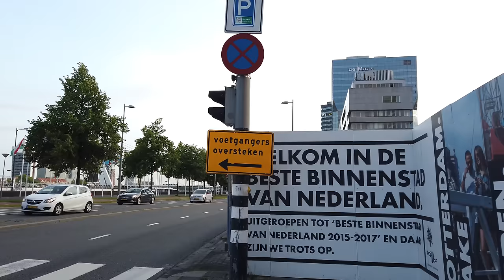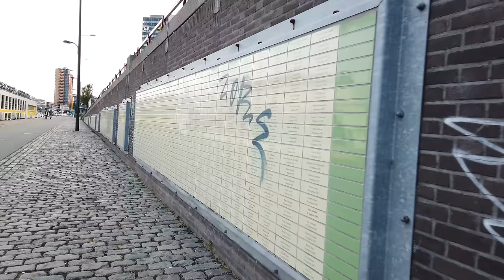Walking in ROTTERDAM / Netherlands 🇳🇱- City Tour - 4K 60fps (UHD)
Rotterdam is the second largest city (after Amsterdam) in the Netherlands. Rotterdam located in the province of South-Holland and known for its port. The port of Rotterdam is Europe's busiest by cargo tonnage.

The city was rebuilt from the 1950s through the 1990s and has a modern image with more highrise buildings compared to the rest of the Netherlands.

We start our tour near the train station Rotterdam Centraal at the Kruisplein. We walk toward the city center which is a bit quiet already early in the evening (June 2019). From the Coolsingel we wlk ove to the Koopgoot Shopping Street. There in the city center we see a view churches like the Sint-Laurenskerk.

There is a big ferries wheel (SkyView Rotterdam) at the Grote Markt yet we head towards the Oudehaven to finally see some water.

We walk along the Wijnhaven and make a round Hogeschool and Rotterdam University of Applied Sciences area.

At last we see more of the waterways of Rotterdam walking along the Leuvehaven until the Willemsplein with a great view of the Erasmus Bridge (Erasmusbrug), where we end our evening tour.

Timeline:
0:00 Kruisplein
2:00 West-Kruiskade / Schouwburgplein
6:00 Mauritsstraat
7:00 Van Oldenbarneveltstraat
8:00 Centrum / Lijnbaan
14:00 Coolsingel
17:30 Koopgoot Shopping Mall
22:30 Grote of Sint-Laurenskerk
25:00 Binnenrotte / Gote Markt
35:30 Towards Gelderseplein / Oudehaven
38:00 Along Wijnhaven
41:30 Around Hogeschool / Blaak
47:30 Back to the Water (Leuvehaven)
50:00 Along Leuvehaven
59:00 Willemsplein